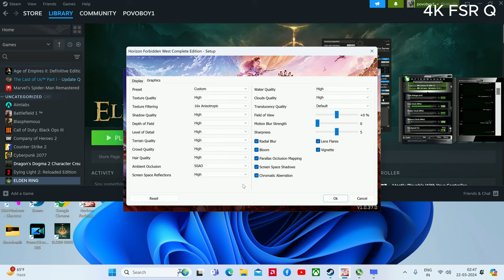Horizon Forbidden West RX6800 XT, Ryzen5 5600X | 4K, 1440p 1080p | Benchmark, Optimized Settings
Like and Sub:)) Coz motivation is fuel 🔥🔥🔥

Timestamps:
00:00 4K FSR Q
03:24 4K FSR Q Vsync
05:33 4K Native
08:57 1440p Native
11:09 1080p Native

PC components:
GPU: Sapphire nitro pulse RX 6800 XT 16 GB
CPU: RYZEN 5 5600X 6 CORE 12 THREAD PROCESSOR
RAM: 16 GB DDR4
MOTHERBOARD: GIGABYTE B550 DS3H (AM4 SOCKET, PCI4.0)
STORAGE: SAMSUNG 1 TB NVME M.2 SSD